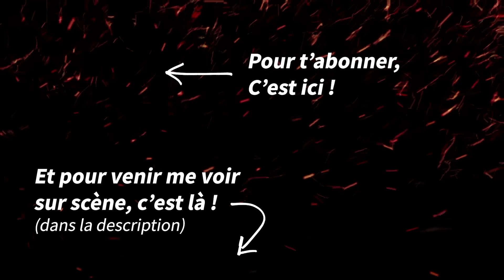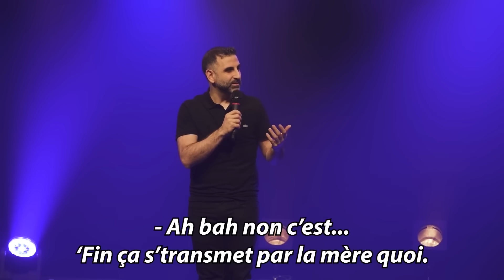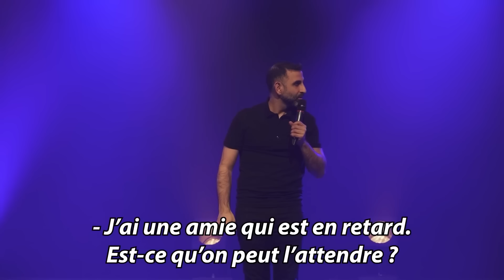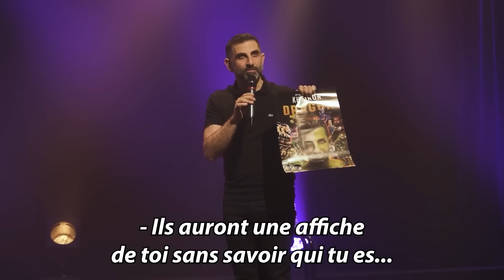158 MINUTES AVEC KHEIRON !! (Best-of 27)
🚨 NOUVELLES DATES 🚨
• À l'Apollo Théâtre de Paris du 02 décembre 2023 au 24 février 2024